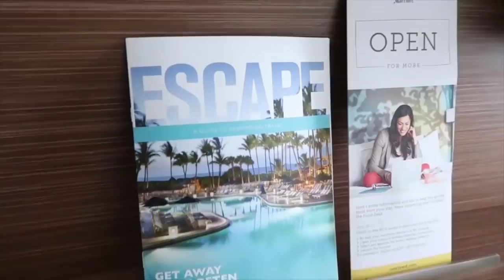ANGRY GRANDPA'S FUNERAL! (Rest in Peace)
My Dad and I drive down to South Carolina to pay our respects to Angry Grandpa, Michael and the entire Green family. Also featuring Keemstar and Daym Drops! SUB TO KIDBEHINDACAMERA